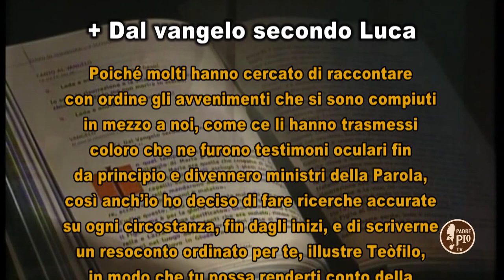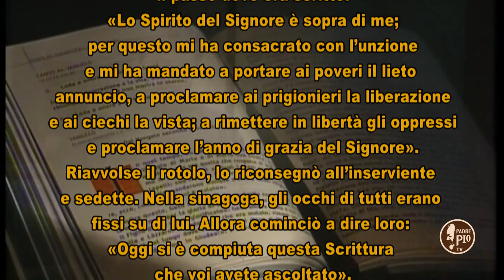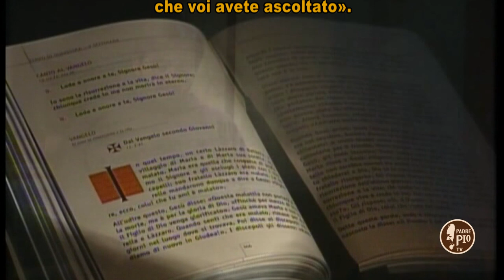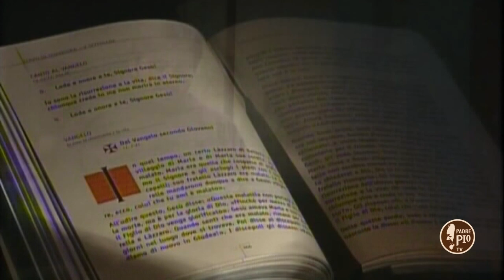il signore dei giorni 26-27 Gennaio 2019